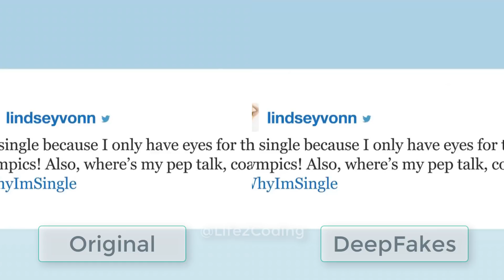DeepFakes Video Collections Part 4: Needs to stop right now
DeepFakes Video Collections Part 4: Deep Fakes need to control right now

DeepFakes could be a big danger to human life. We need to be careful about sharing our pictures and videos on social media. As these fake videos can easily be generated using a free Machine Learning software already available on the internet.

N.B: All these deepfakes videos are collected from different channels on youtube and I made the comparisons to make it more understandable. I may have forgotten to mention you all, sorry for that. But if anyone has any issue with the videos please let me know.

Credits to Some Youtube Channels:
Deep Homage
DerpFakes
Gaurav Oberoi
Byte Window
Machine Tube
and Others